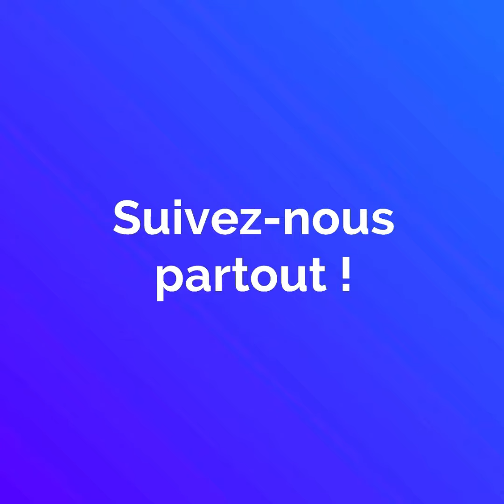Une voiture faite à la main...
Wada7 a rencontré cet algérien qui a fabriqué seul une voiture 100% locale ! Un génie de la mécanique ? 🚐🇩🇿

Wada7 Original